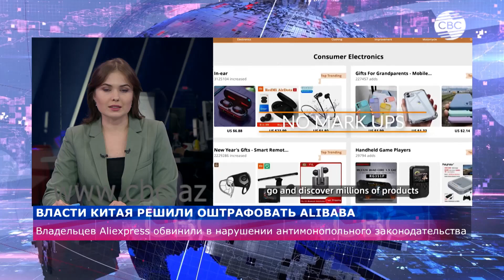Владельцев Aliexpress обвинили в нарушении антимонопольного законодательства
Интернет-ретейлер Alibaba оказался в числе оштрафованных правительством Китая компаний за нарушение антимонопольного законодательства. Alibaba принадлежит ряд крупнейших торговых площадок, включая Aliexpress. Накануне стоимость акций интернет-ретейлера снизилась на 11%, что стало крупнейшим падением котировок компании с ноября 2019 года.